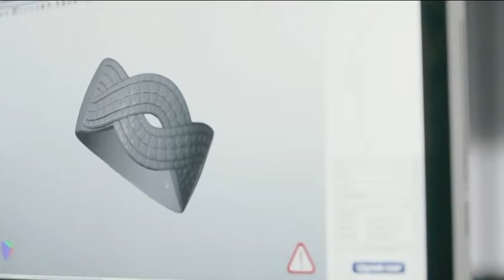THINK FASHION SOLUTION (5 Minutes)